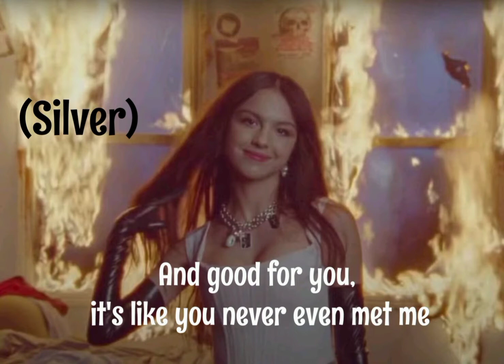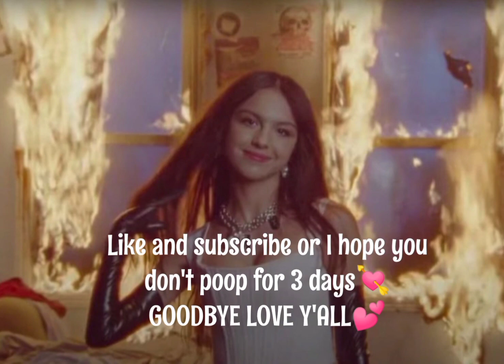Stelver- ‘Good 4 u’ (Olivia Rodrigo cover)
It's been a long time since we've posted and we're back with our current favourite song “Good 4 U” by Olivia Rodrigo.. Stan her for a better life 😩🖐🏻